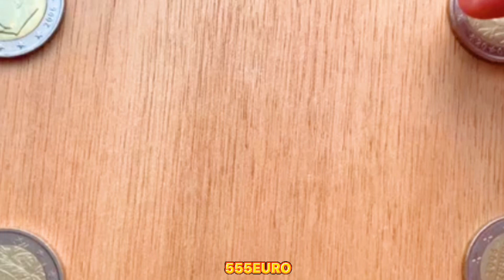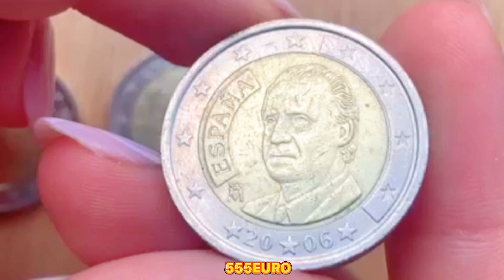2 euro 2006 Belgium Italy Spain Luxembourg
2 euro 2006